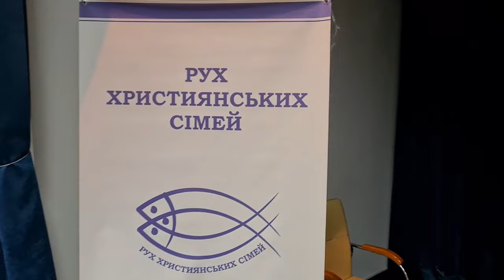Руху християнських сімей 20 років. Святкування у Львові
У Львові відсвяткували 20-річчя "Руху християнських сімей". Розпочалась зустріч із урочистої Архиєрейської Літургії, яку очолив владика Ігор, архиєпископ і митрополит Львівський.
Рух об'єднує сім'ї, які працюють над своїми стосунками, спільно навчаються, плекають християнські цінності. Учасники спільноти поширюють свій досвід на парафіях УГКЦ, допомагають у вишколі подружніх пар-лідерів, видають посібники та методичні матеріали.

Поширюйте відео!

Україна молиться!